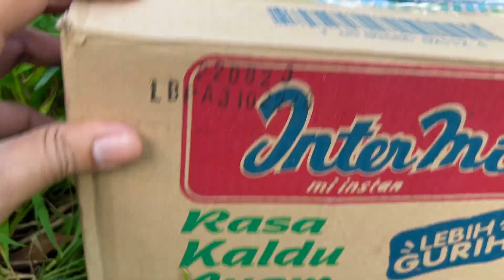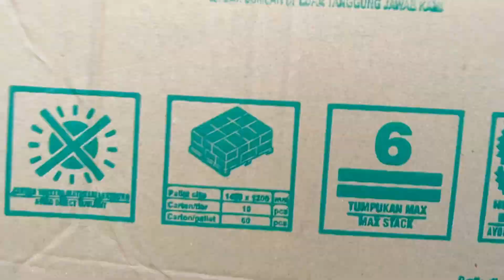menemukan harta karun mainan kuda gajah badak dinosaurus panda singa sapi kerbau burung kodok